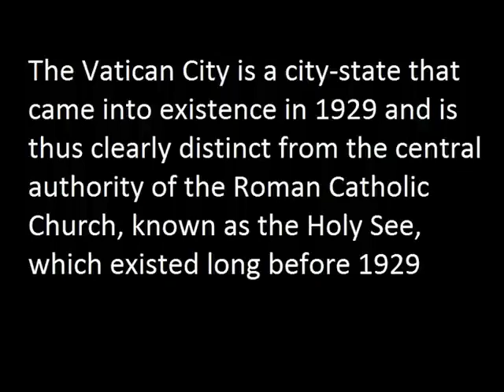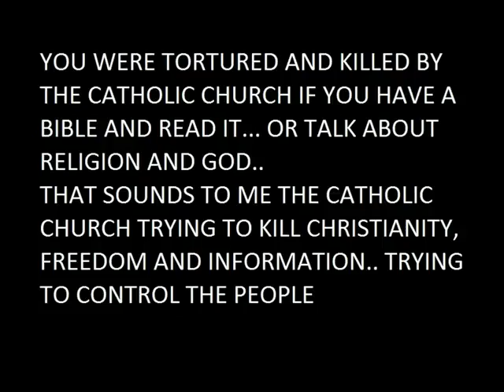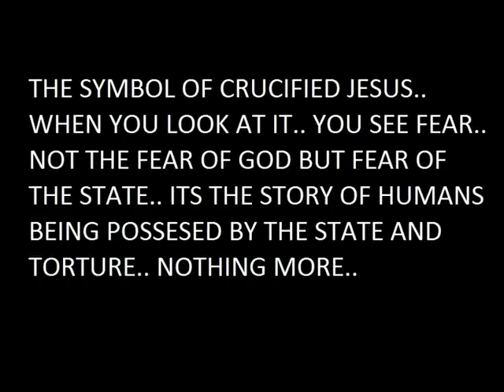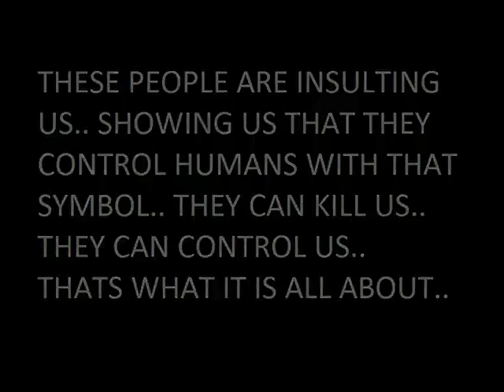CATHOLIC CHURCH VATICAN AND POPE THE BEAST IS BACK !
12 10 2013 - MARdi - MARs- GOD of WAR- you GET what you PRAY for. WE DON'T WANT the ZOMBIES in our COVENANT COMMUNITIES. PARASITES SUCK! parasitessuck

MANDELAs FUNERAL on the DAY of WAR - NWO ZIONISTS - they are PLANNING a FALSE TERRORIST ATTACK- I can tell by the SPIN on the NEWS - 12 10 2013 = ATEN ATON = FALSE GOD ATON = BLACK SUN - 3/1/6 = 10 and they will BLAME SOMEONE for it